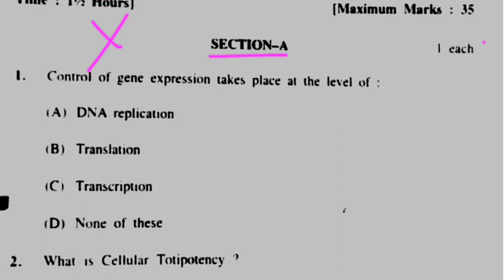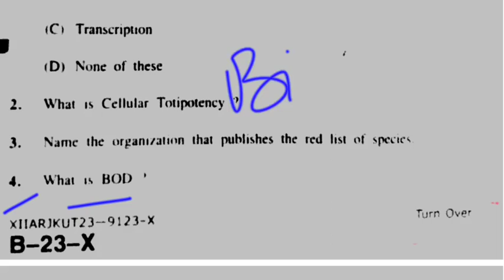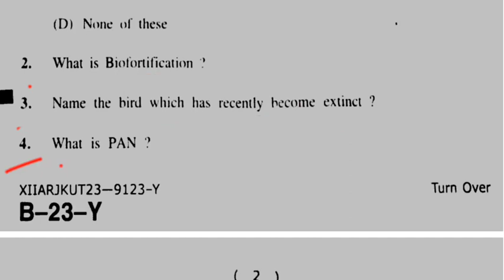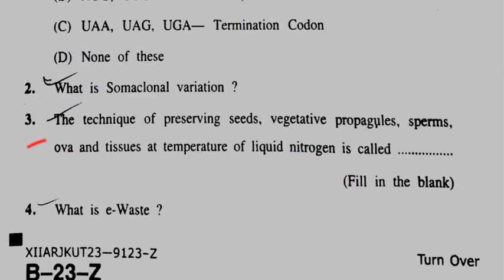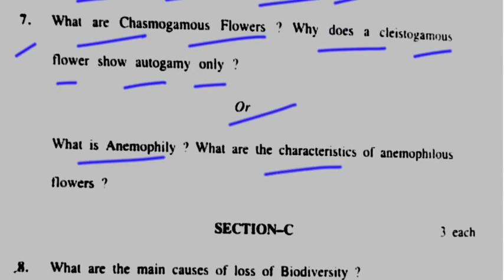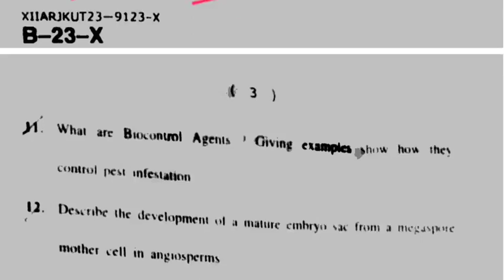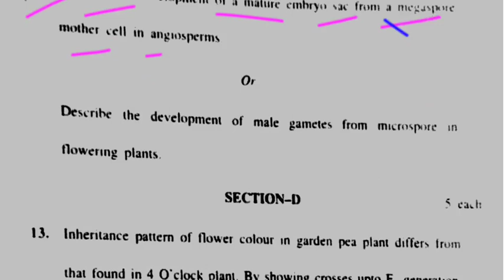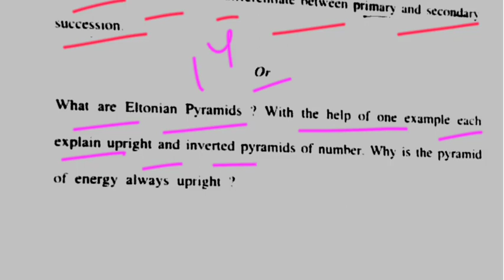JKBose Class 12 Previous year Botony Paper 2023 with Answers | Fully Solved Paper